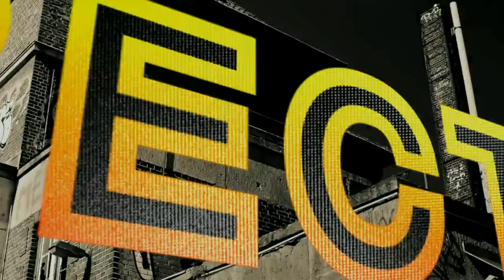Natural Sam Plays Killing Floor 2 Episode 9 - MEDICAL OUTPOST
natural sam and samurai go to outpost and annihilate zeds lol